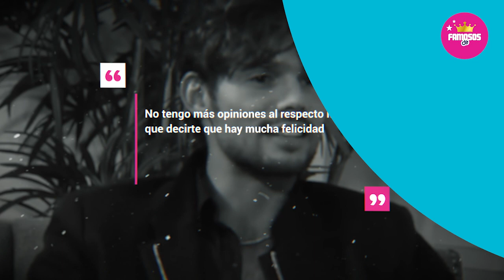😱🔥 𝗟𝗢 𝗖𝗢𝗡𝗙𝗘𝗦𝗢...!!! Emmanuel Palomares 𝗥𝗢𝗠𝗣𝗘 𝗘𝗟 𝗦𝗜𝗟𝗘𝗡𝗖𝗜𝗢 Sobre su Relacion con Irina ⛔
Asi fue el emotivo reencuentro entre Irina Baeva y Manuel Palomares despues de tantos años separados.
emanuel palomares e irina baeva se reecuentran de nuevo.

 BIENVENIDOS!!!
chismes de farandula
escandalos
De primera mano
noticias
famosos mexicanos
mexico
el gordo y la flaca
estados unidos
farandula 2021
entretenimiento
farandula mexicana
chismes de famosos 2022
ventaneando
famosos
un nuevo dia
espectaculo
Hoy